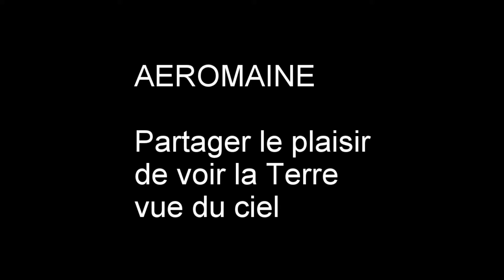Alexandre Aeromaine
Vol d'initiation depuis l'aéroport du Mans, pour Alexandre, avec Aeromaine